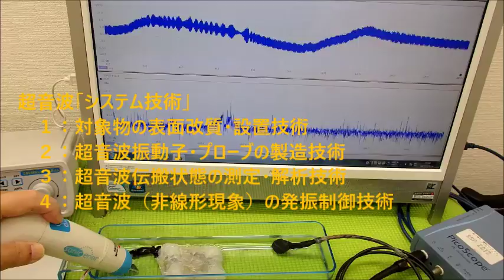表面弾性波を利用した、オリジナル超音波システム ultrasonic-labo